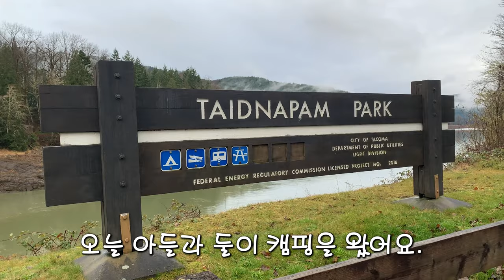아들과 아빠의 추억쌓기 놀이 남자끼리 즐기는 카라반 캠핑 -미국 워싱턴주 우중 캠핑장-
오랜만에 캠핑을 다녀왔어요, 저희집 남자둘이서! 첫째 아들과 함께한 2020년 첫 캠핑입니다. 아들과 좋은 추억을 만들고 왔네요. 오랜만에 버섯도 만나고 낚시도 하고~ 최고의 시간이였습니다. ^^
캠핑장 위치: Taidnapam Park Washington 98336

카메라 : Gopro Hero Black7, I Phone XS
편집 : Adobe Premiere Pro CC, Adobe After Effects